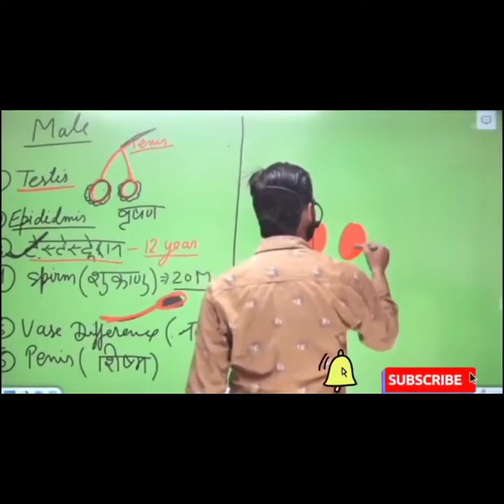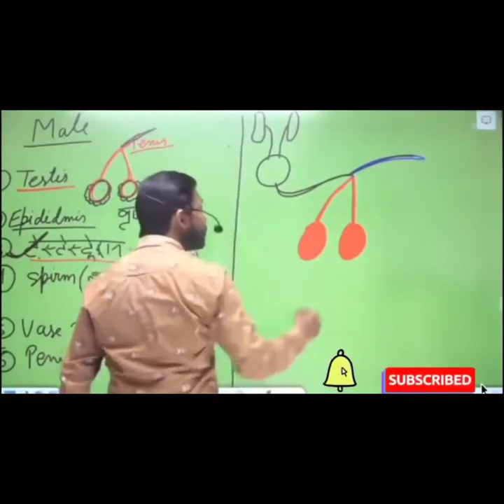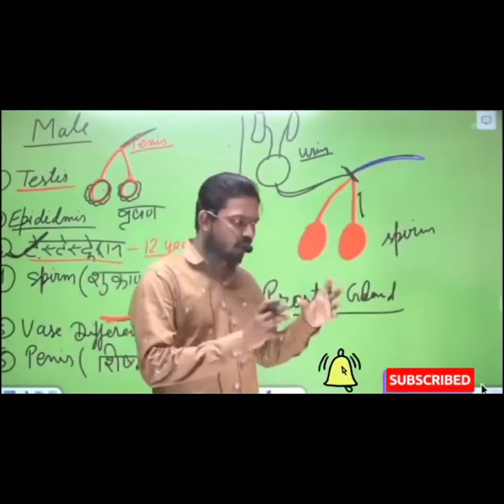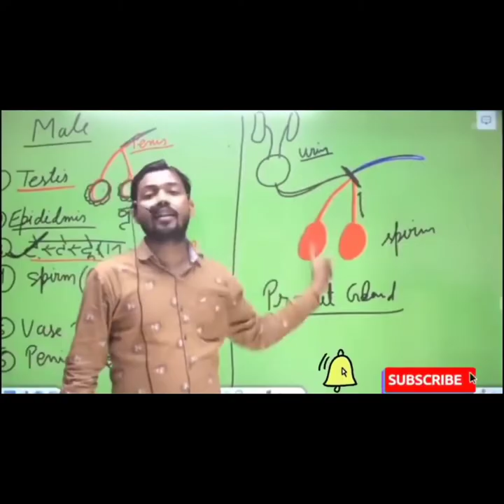Complete details of testosterone hormones by Khan Sir patna wale